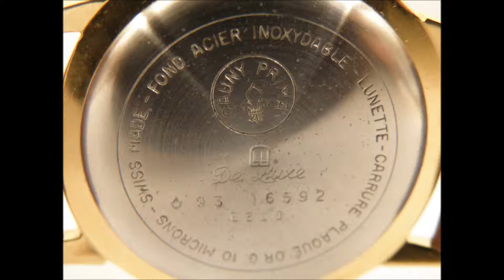Cauny 21, centenário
CAUNY 21